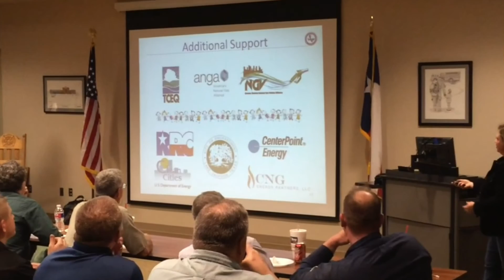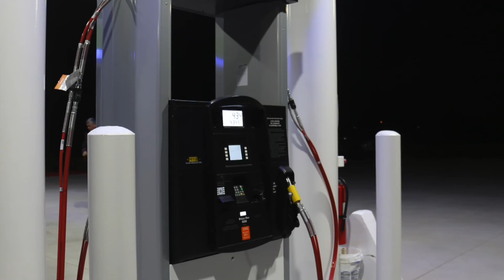Natural Gas Project in Lake Jackson TDIndustries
Public-access CNG Fuel Station in Lake Jackson, TX.